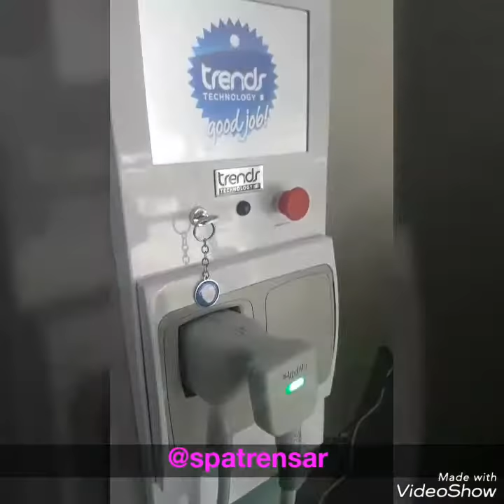Lipo Hifu con Celina Rucci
TRENDS TECHNOLOGY 🇦🇷 la marca que eligen los famosos